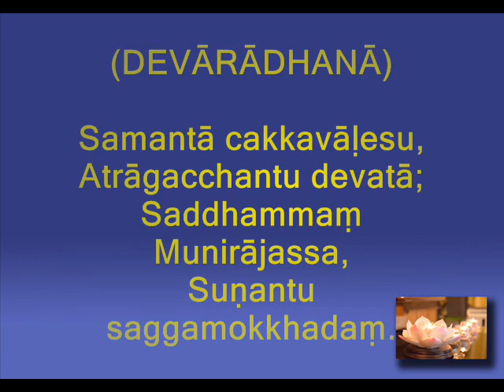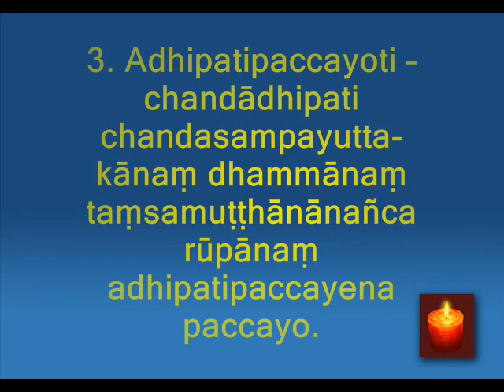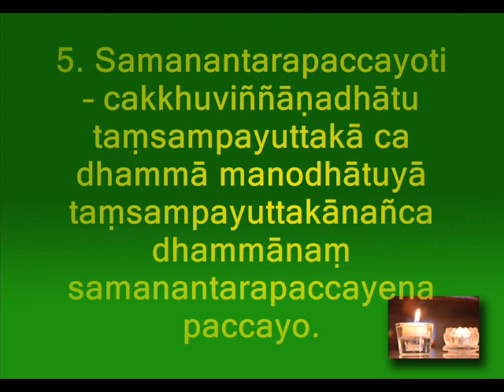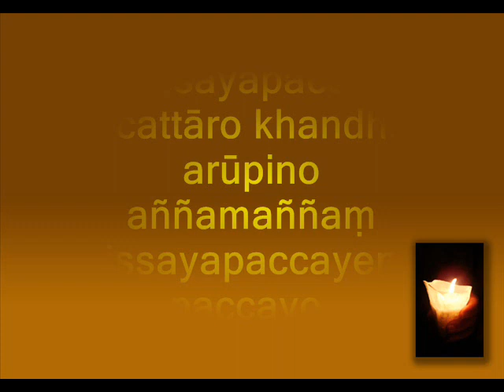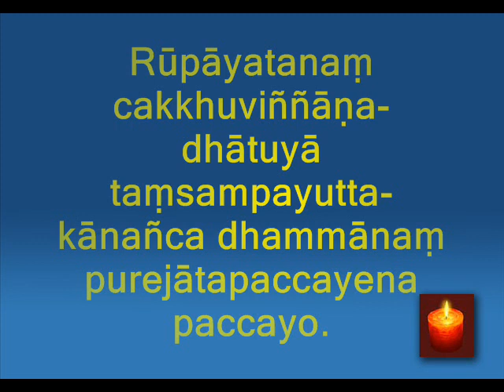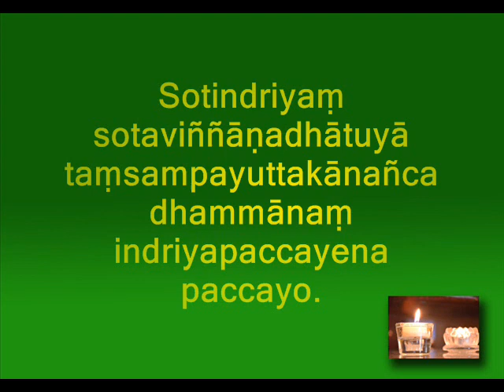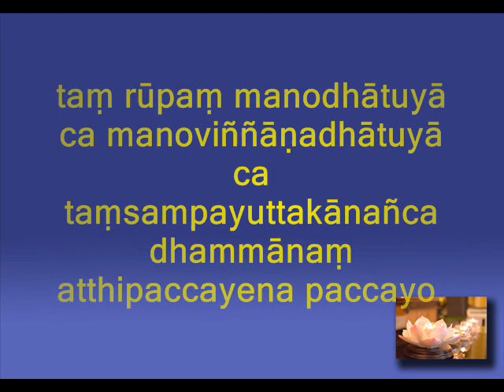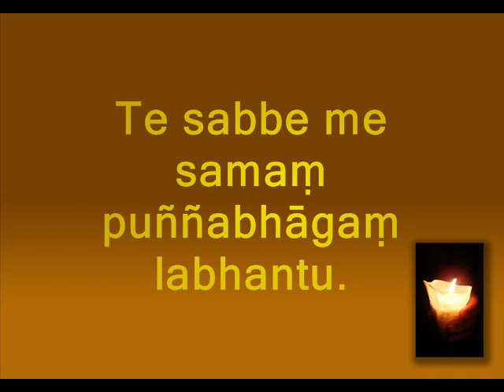Chant of Paccayaniddeso by Venerable U Ukkansa